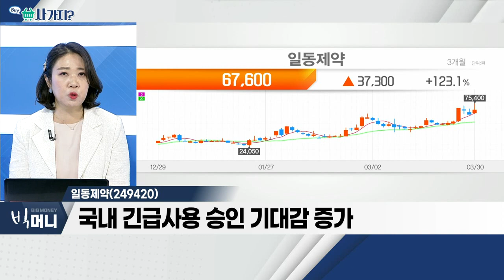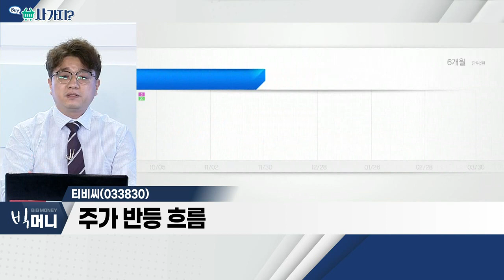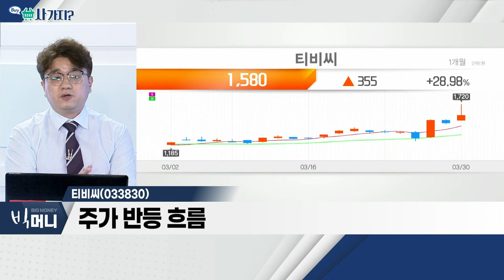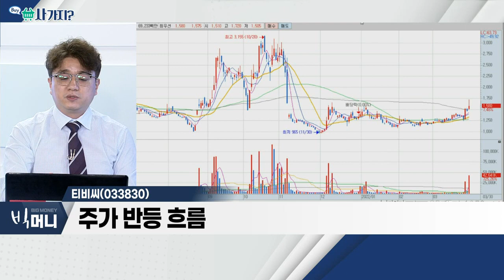일동제약(249420), 티비씨(033830)_사가지 (20220330)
- 코로나 치료제 관심, 여전히 높은 상황
- 시오노기제약과 경구용 치료제 개발 주력 계획
- 국내 긴급사용 승인 기대감 증가

티비씨(033830)
- 방송ㆍ문화 서비스 사업 영위
- 대구 기반 민영 방송사
- 주가 반등 흐름